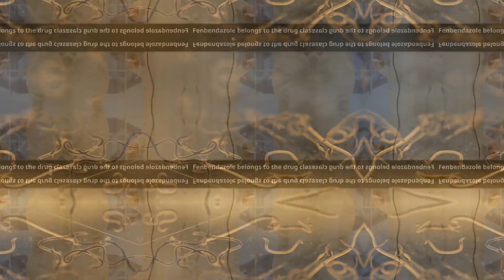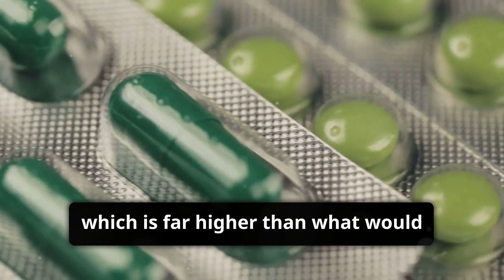Is Fenbendazole Bad for Your Kidneys? Find Out Now!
Is Fenbendazole Bad for Your Kidneys?

Explore the potential effects of Fenbendazole on kidney health in this concise video. We review current research and provide key insights into its safety profile.